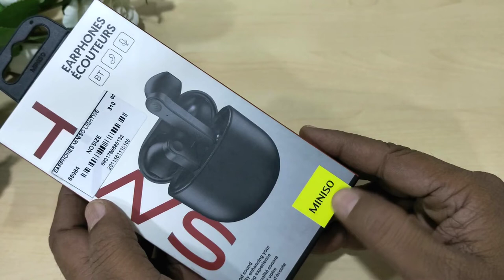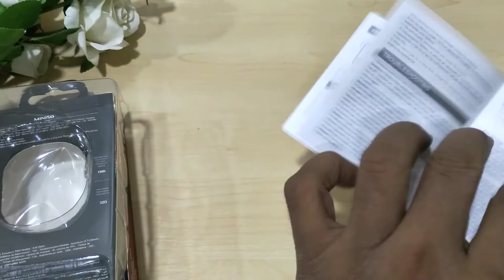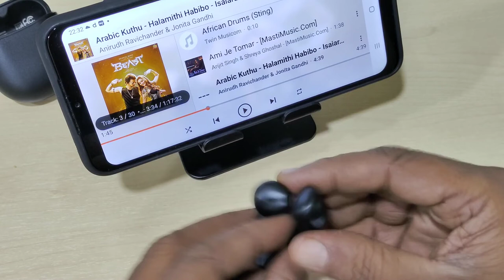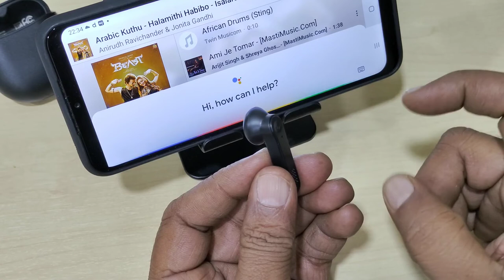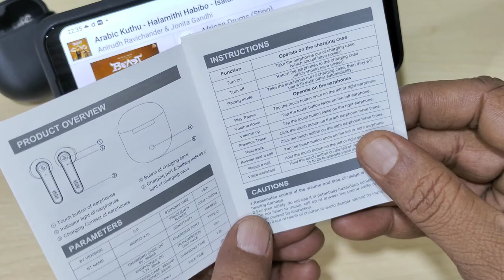Miniso X16 TWS EAR PHONES under 1000 rupees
MINISO X16 EARPHONE REVIEW
A unique brand
Is it Fulfil the expectation?
find our with my video review